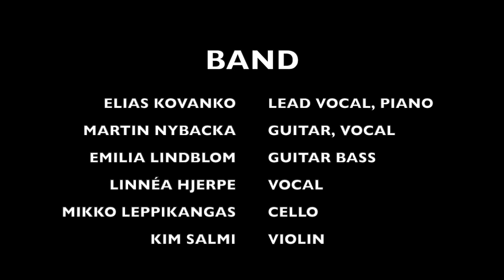Elias Kovanko - Things That Might Have Been @ After Eight, Culture Club 5.4.2023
Elias Kovanko - Laulu, piano
Martin Nybacka - Kitara
Emilia Lindblom - Basso
Linnéa Hjerpe - Laulu
Kim Salmi - Viulu
Mikko Leppikangas - Sello

Mikko Leppikangas